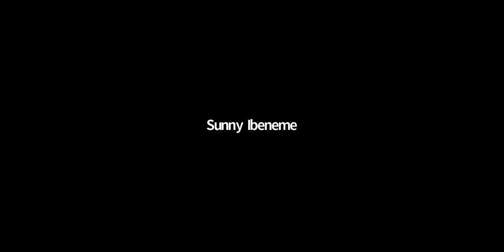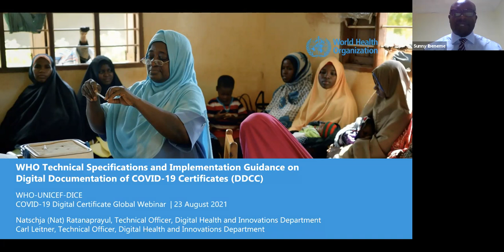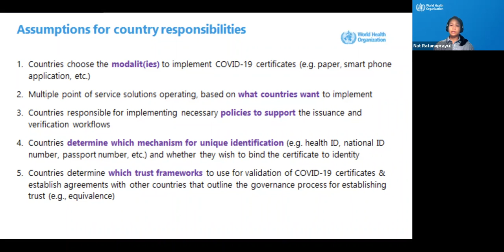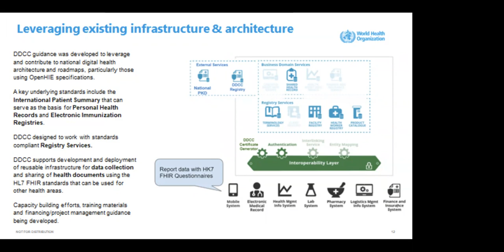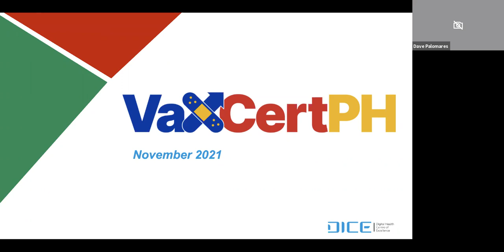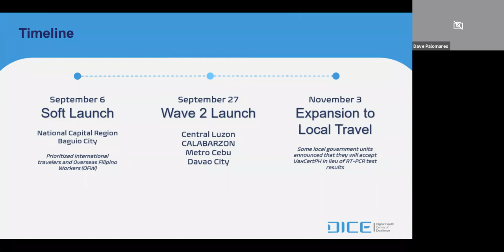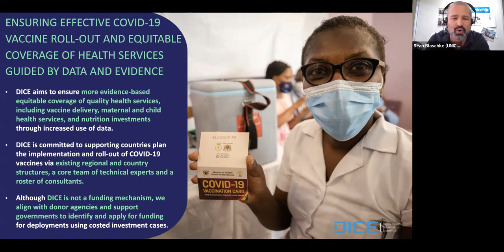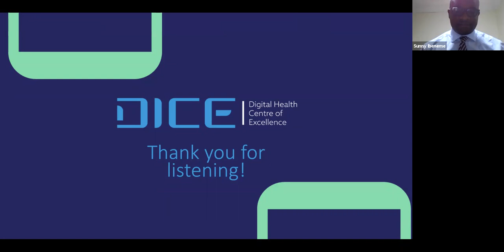WHO UNICEF Global Webinar on COVID 19 Vaccine Digital Certificate - Session 2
The WHO and UNICEF in collaboration with the Digital Health Centre of Excellence (DICE) presented a second webinar for the South Asia and East Asia and Pacific regions. on how digital health investments can support COVID-19 Digital Certificates.

This webinar provided information on the ethical considerations and justifications for establishing COVID-19 Digital Certificates; Highlighted the necessary technologies, legislations and policies required for establishing COVID-19 Digital Certificates; gave an overview of the minimum requirements and the steps involved in the deployment of COVID-19 Digital Certificates; and created awareness on the technical resources and support available to countries.

The timing for this webinar considered that COVID-19 vaccines are being delivered fast, and there is an increasing need for countries to give individuals a record of their vaccination status through Digital Vaccination Certificates that are accessible by both the vaccinated person and authorized health workers; and can provide proof of vaccination in the context of stewardship of scarce public health resources.